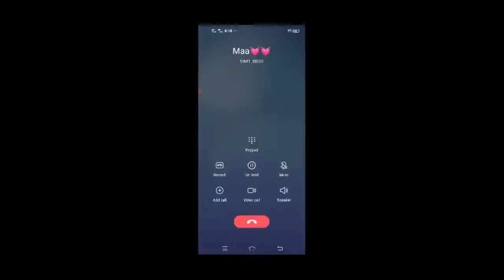free firefree🔥🔥 fire videofree fire video editingfree fire 🔥free fire raistar sunitmafia🔥🔥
free fire
free fire 🔥
free fire raistar
free fire whate444
free fire raistar vs syllabus
free fire raistar vs white444
free fire white444 vs syllabus